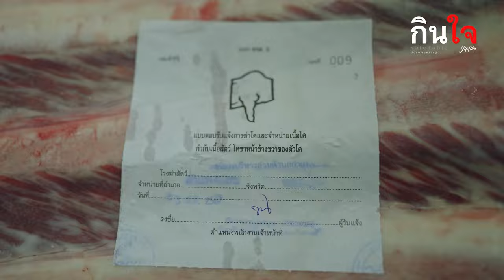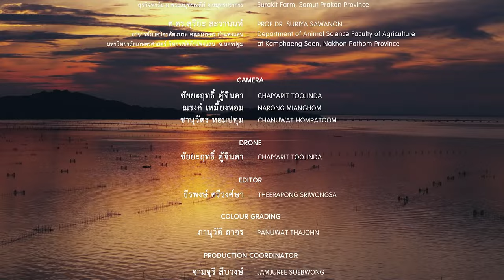สารคดี กินใจ ตอน จริงใจ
เปิดใจรับฟังความคิดเห็นและความรู้สึกของผู้คนในแวดวงอาหาร เพื่อทำความเข้าใจกระบวนการผลิตอาหารอย่างยั่งยืน